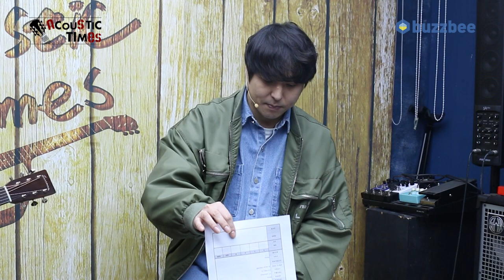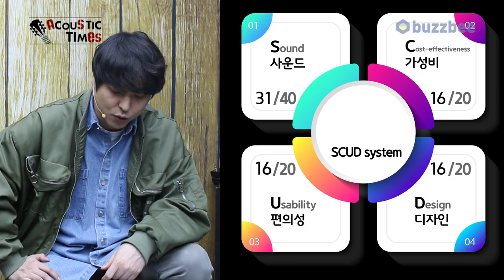[AcousticTimes 1235회] Eastman 어쿠스틱기타 E20D-TC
0:00 오프닝
5:01스펙 (Spec)
5:40 사운드 테스트
10:16시연
11:40 한줄평
12:39 점수